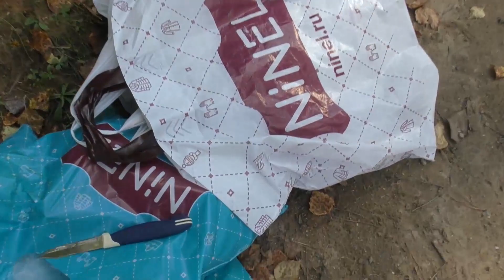Сбор опят наткнулись на ядовитую змею Семья Булатовых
Идем собирать опята несколько раз натыкались на ядовитых змей. Набрали несколько пакетов опят.